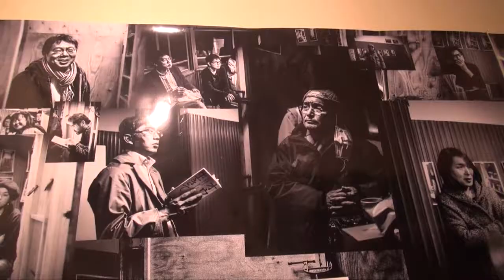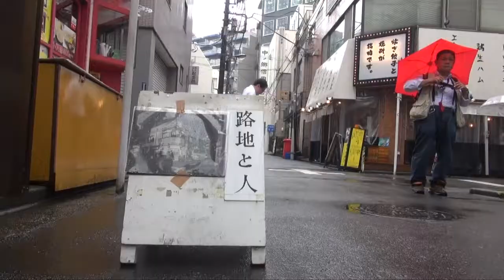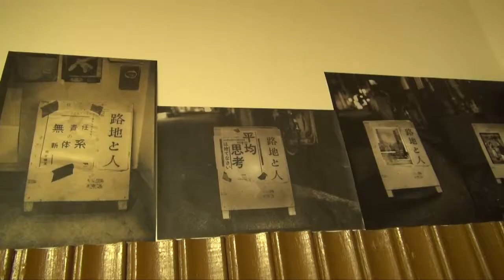『路地と人と人々』映像制作ワークショップ（OurPlanet-TV） 東京都千代田区。ＪＲ水道橋駅近くのイベントスペース『路地と人』には、........!⁉︎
映像制作ワークショップ（OurPlanet-TV）
東京都千代田区。ＪＲ水道橋駅近くのイベントスペース『路地と人』には、大勢の人々がつめかけていた。作品を展示し、意図や背景を語る美術家たち。楽しむ観客。一方、スペース創設者は何を思うのか。そこに生まれる「渦」に取材班も巻き込まれていく。

制作：木下実咲、澤田芳郎、米沢重雄
協力：平野隆章
（2019年夏期映像制作ワークショップ作品）
カテゴリ
ブログ